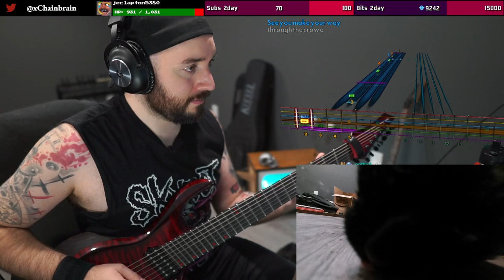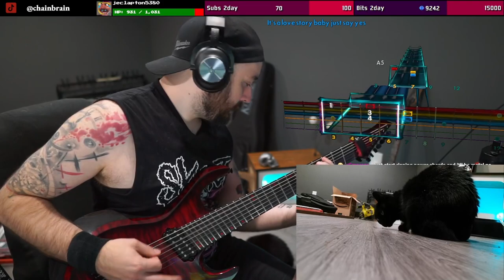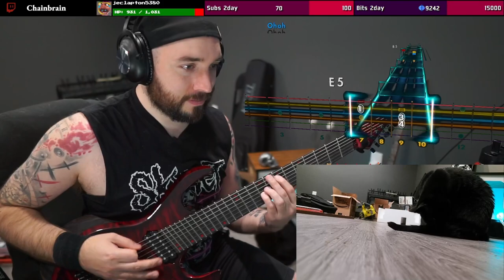Making A Metalhead play Taylor Swift - Love Story | Rocksmith Guitar Cover